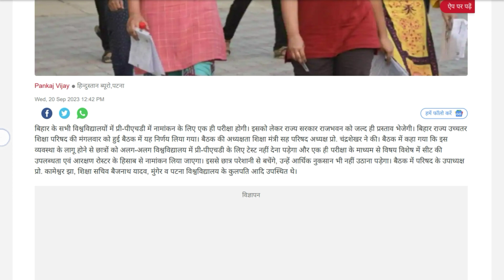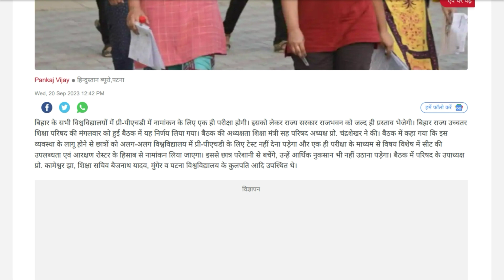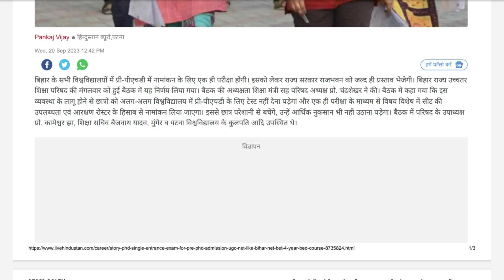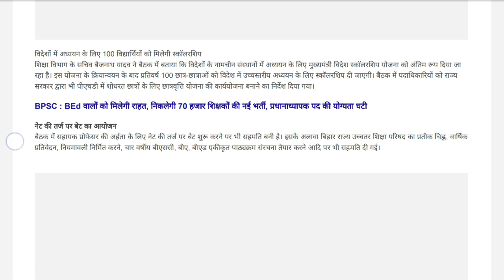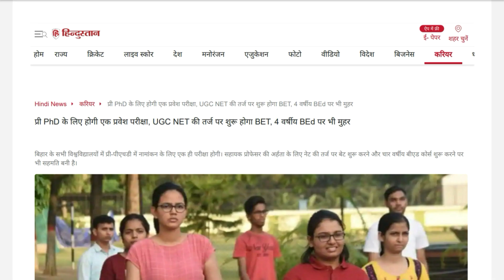PhD Admission 2023 II New PhD admission Notification 2024 II Pre PhD admission Test 2024 II BSUSE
New PhD admission Notification 2023 II  Pre PhD admission Test 2024 II Bihar State University II BSUSE II
KameshwarSinghDarbhangaSanskrit University
Lalit Narayan Mithila University
Jai Prakash University
Veer Kunwar Singh University Arrah
phd అడ్మిషన్ 2023
पीएचडी प्रवेश 2023
பிஎச்டி சேர்க்கை 2023
ਪੀਐਚਡੀ ਦਾਖਲਾ 2023
 پی ایچ ڈی داخلہ 2023
পিএইচডি ভর্তি 2023
phd adission 2023
admission phd 2023
central university phd admission 2023
cung phd admission 2023
PhD admission 2023 IGU admission 2023
INew Update 2023 phd admission 2022 in govt universities
phd admission 2023 in bihar
phd admission 2023 in india
phd admission 2023
ignou
du phd admission 2022-23
phd admission 2023 in west bengal
phd admission 2023 letest information